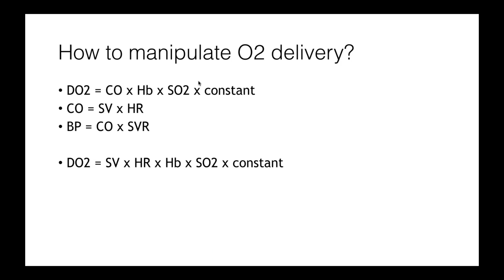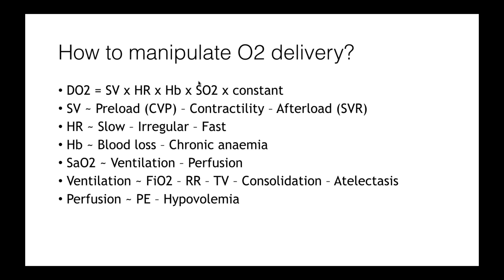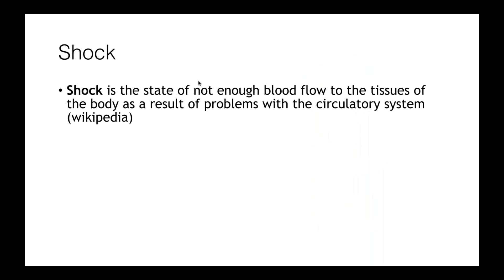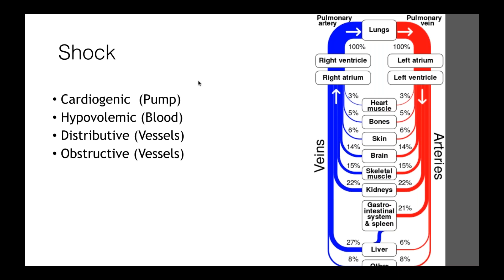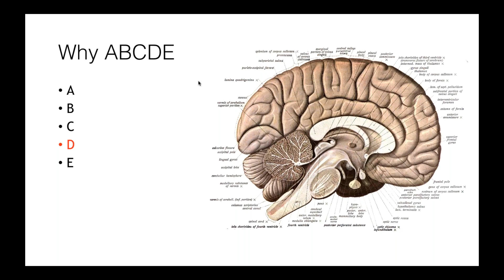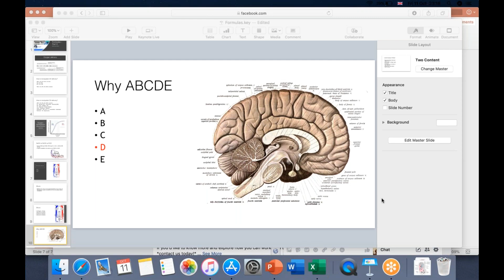19 - ABCDE (Formulas 3) - Unwell Surgical Patient - Arabic - @Algarra7 - 2019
Why ABCDE??
للزملاء المتقدمين لامتحانات اجنبية زي MRCS
و للزملاء اللي منتقلين حديثا للعمل بالمملكة المتحدة او بينوو العمل فيها